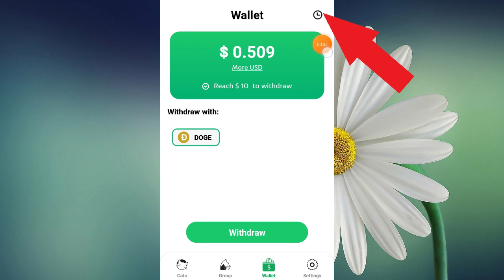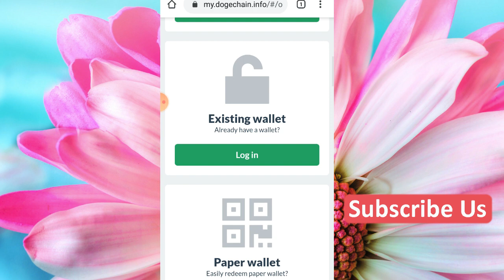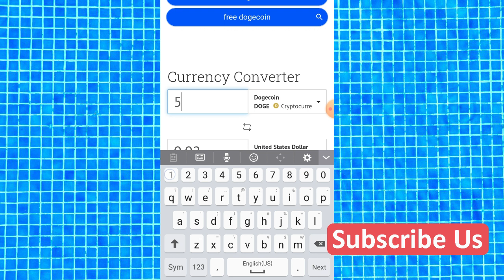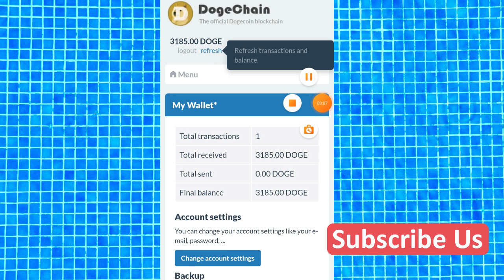New Earning App CatsGarden App (PART 5) Payment Proof Video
in this video i will tell about cats garden app payment proof.

are you want to join with app. So don't wasting time and lets join

Refer Code:: FU3MP56W

download app and start to earn free money just using phone.